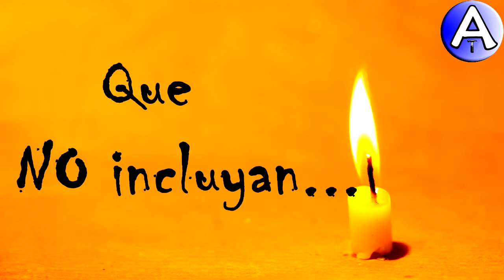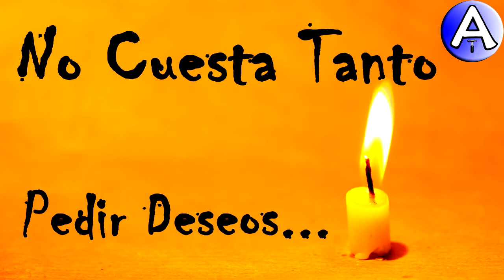Feliz Cumpleaños Brenda / Piensa 3 Deseos / Video Postales ATLASNUBEAUTOGESTION